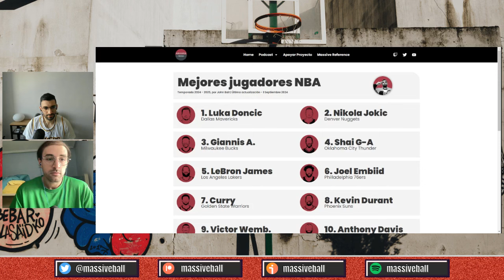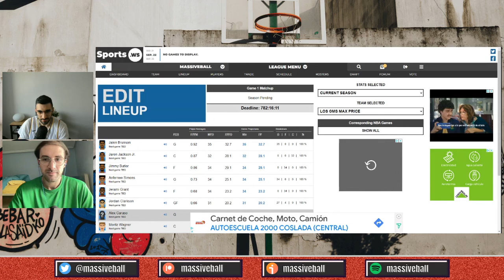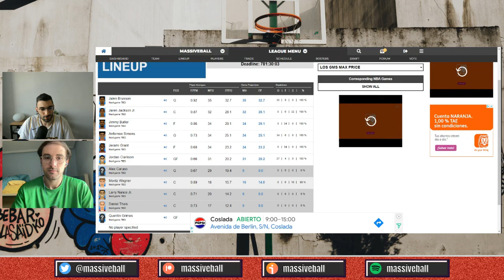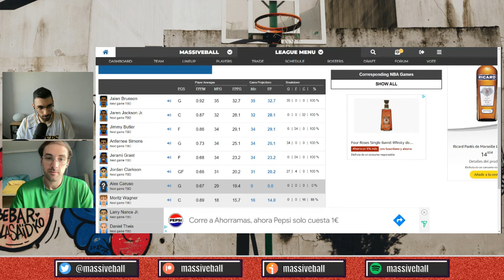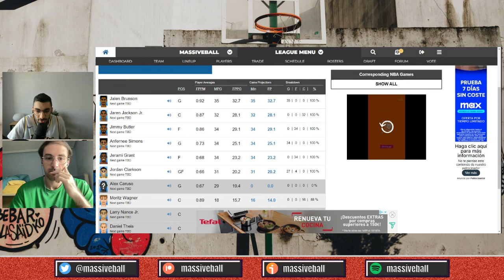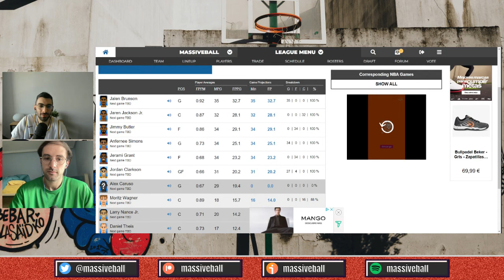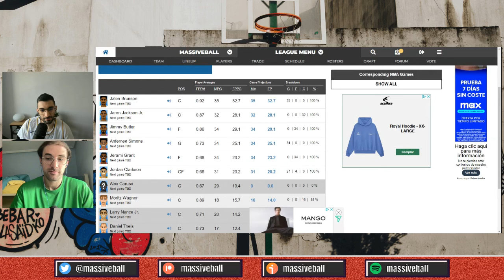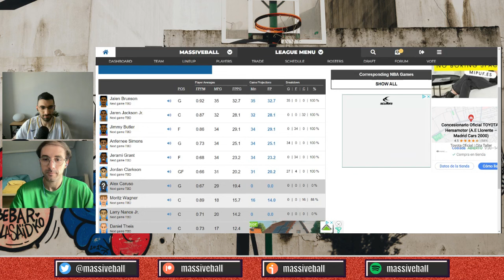Top 20 jugadores en la actualidad - ¿Mejor anotador o anotador puro? - Línea caliente, the GM's